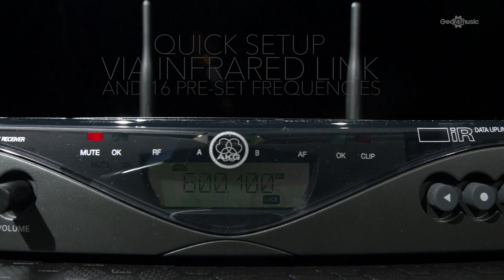AKG WMS470 Instrument Set Band 9U Wireless System | Gear4music demo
The AKG WMS470 Wireless Instrument System features a stationary SR470 wireless receiver, a PT470 bodypack transmitter and an MKG L instrument cable. The AKG SR470 receiver is equipped with Auto Setup, Environment Scan and Rehearsal mode, providing quick and convenient setup along with optimised performance for any environment.

The AKG PT470 transmitter has a lightweight, compact design, offers up to 14 hours of operation from a single AA-size battery and ensures consistent, high-quality signal transmission. The included MKG L cable connects to the bodypack transmitter via a 3-pin mini XLR connector and has a 1/4'' jack which connects to either electric guitars or bass guitars.

Offering 16 pre-programmed frequencies and the ability to operate multiple systems simultaneously, the AKG WMS470 instrument system provides complete wireless freedom which allows guitarists to freely move around on performance stages.